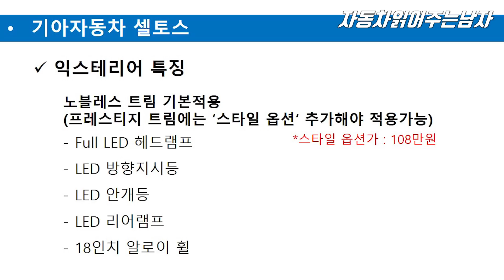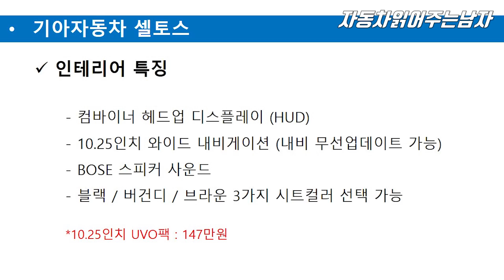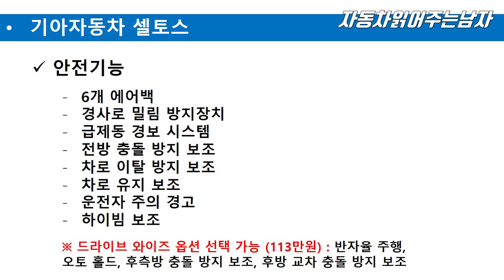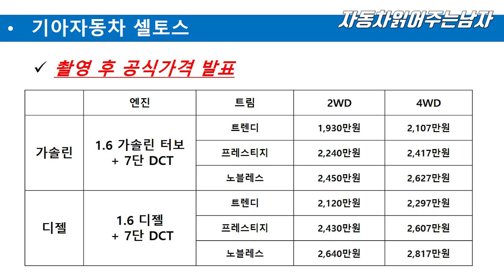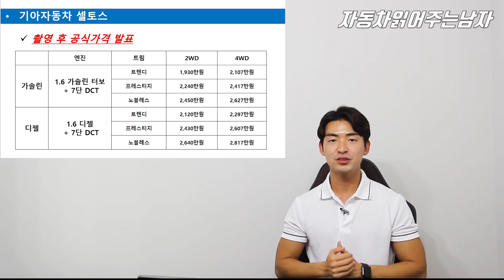티볼리, 코나 오징어로 만드는 잘생긴SUV, 기아자동차 셀토스 공개! [셀토스 가격, 셀토스 사전계약]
기아자동차의 완전히 새로운 소형 SUV !
기아자동차 셀토스의 사전계약이 시작되었습니다.
동급최고의 사양들이 많이 적용되었는데요,
과연 어떤 기능들이 적용되었고
금액은 어떻게 책정되었는 지,